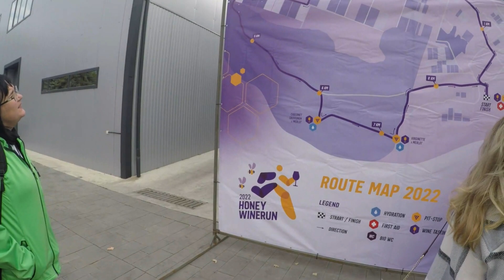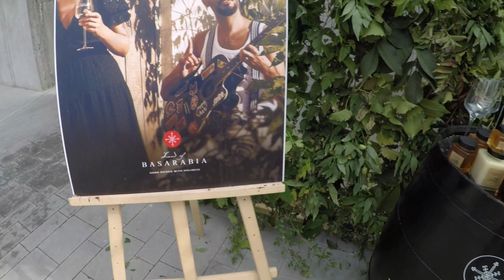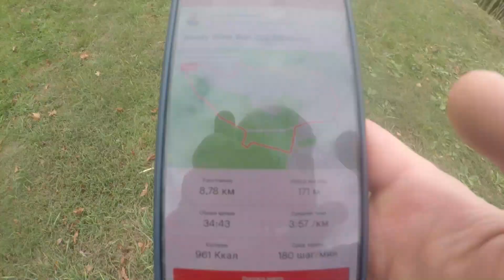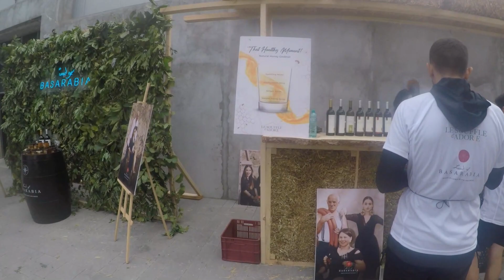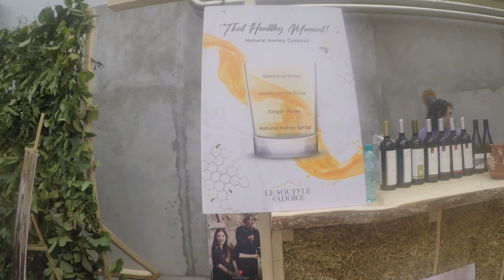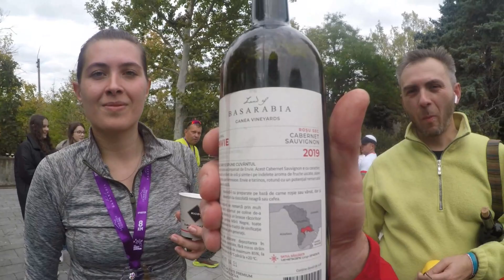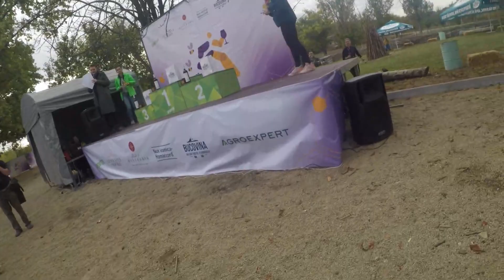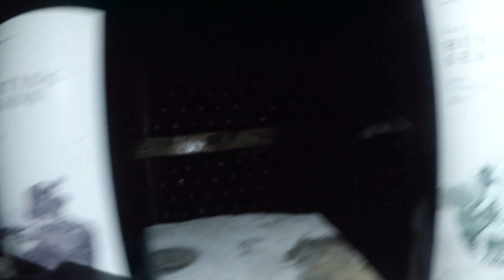Винный забег в Молдове: HONEY WINE RUN 2022: 3 место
Всем привет, 15 октября бежал винный забег в районе Штефан Водэ село. Рэскэець, на котром проверил свои силы на сложном 8-км маршруте через леса и винограднники, среди примерно 100 участников,из которых было много хороших и быстрых бегунов. В этом влоге предлагаю вам увидеть мои реальные эмоции, самочувствие во время самой гонки,здесь и крутые подьёмы и затяжные спуски с щебёнкой,много асфальта,полей, много вкусного вина,новых и старых знакомых,друзей,всё это ты увидишь в этом влоге.

Смотрите другие забеги:

Как я бежал трейловый забег на 22 км в Орхее: DRAGONUL DE AUR 2022

ЗАНЯЛ 2-ОЕ МЕСТО В ТРЕЙЛОВОМ ЗАБЕГЕ НА 15 КМ ACASA LA TARABOSTE 2022